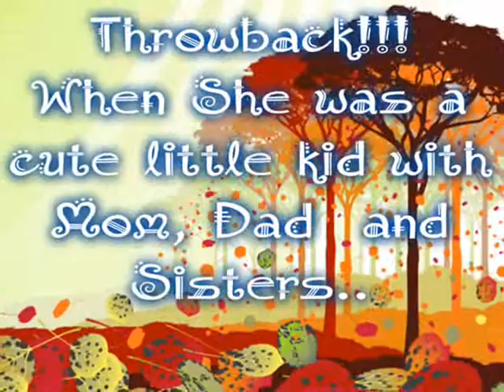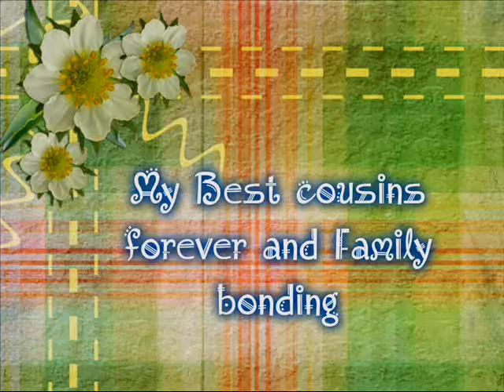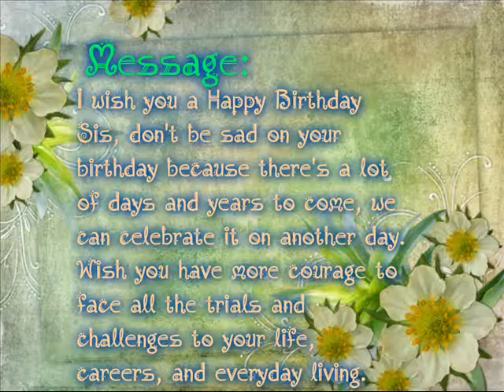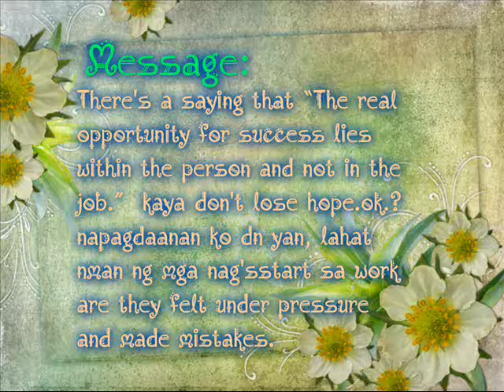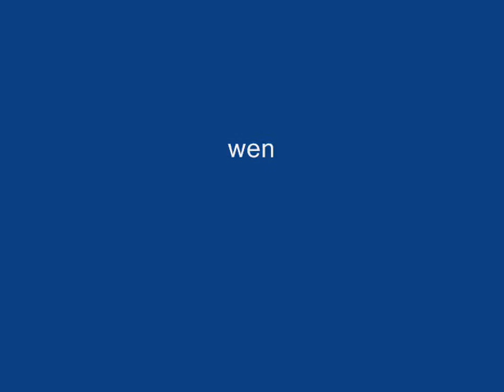Marivc's Birthday Presentation 2015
Wishing you a Happy Birthday sistah.